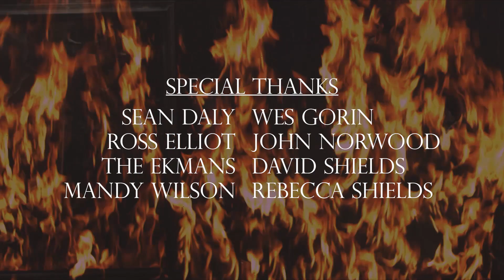LEVELS - "Regret" [Official Music Video]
LEVELS is Cody Wilson, Roxor Evensen and Mikey Rollingchild.

Directed by Eric Ekman
Produced by Ben Hethcoat

CREDITS:
SFX Makeup
Rachelle Blanco
Regina Bang
Melissa Stern
Michael Cypher

Wardrobe
Rachael Hranka
Monica Chamberlain

1st AD
Mark Register

Visual Effects
David Rowley

2nd Camera
Michael Felker

Grip / Gaff / Electric
Clay Folden
Andrew Ford
Cory Gath

DIT
Deron Williams

The Hoard
Thomas Adisi
Jamie Doyle
Clay Folden
Andrew Ford
Jaclyn Hauser
Flannery Lunsford
Evan McNary
Andrew Martin
Brittany Morrill
Christina Morris
Julie Murray
Kevin Murray
Nora Nagatani
Rhian Paige
Andrew Phan
Christine Reed
Michael VanSchoick
Corsica Wilson

LYRICS:
If I was dead,
I'd be an angel.
I'd sing with them
Cause their all sad like me.

I'd run the sky hood.
I'd follow you around,
Cause you're the one for me.

But you know good as well
That you're going strait to hell, my friend.
That's why they call it regret. (x2)

Angel to angel.
I'd buy you a house
One where we both could fix.

That's why they call it regret. (x3)